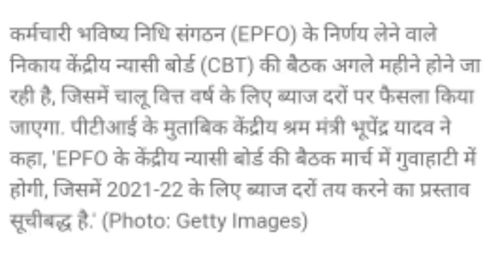job for exservicemen//afpp fund interest rate//sainikmantra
CGR एंड्रॉयड ऐप केलिए लिंक